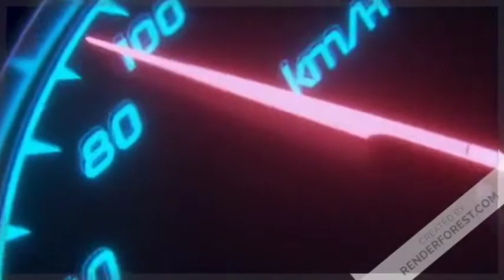🔴Importing brand new golden Scorpio s11 car mod in bussid | download Now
Hello Guy's I am NISHAD and you are watching N.K GAMING SIMULATOR Channel

🔴 MOD LINK:=

🔴 TRAFFIC MOD:=
🔥 KERALA V4 TRAFFIC MOD FOR BUSSID V 3.5.3:=

✔ CREDIT WILL BE GIVEN TO THE MOD MAKER

⚠️ NO PROMOTION OF ANY OTHER CHANNEL 🚫